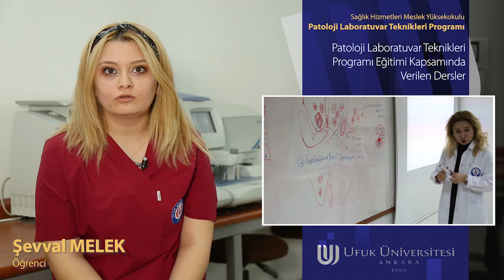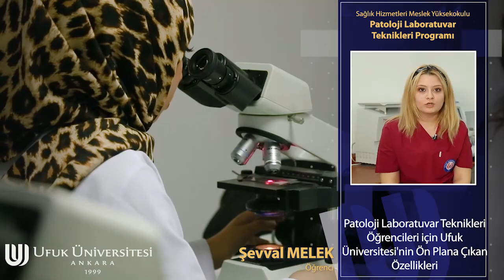Patoloji Laboratuvar Teknikleri Programı | UFUK ÜNİVERSİTESİ